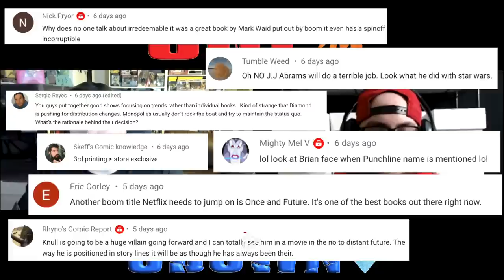Comic Book Market Trends for April 29, 2020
We discuss 3 hot and 3 cold comic book market trends for April 29, 2020 that are causing comic book price trends to either heat up or cool down. This week we discuss Carnage, The Flash, Graded Comic Books, and more!